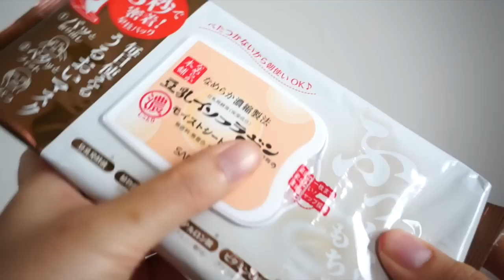นวดกดจุดแบบง่ายๆ+มาส์กผิวด่วนไวใช้ได้ทุกวันกับ Sana NamerakaHonpo | Bucciime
สวัสดีค่า ทุกคนคลิปนี้ตังเมสายมาส์กพาทุกคนมาส์กหน้ากันอีกแล้วกับชีทมาส์กจาก Sana Nameraka Honpo (ซาน่า นาเมรากะโฮมโปะ) แบรนด์สกินแคร์สายเต้าหู้จากญี่ปุ่นฮะ สำหรับใครที่รักการดูแลผิวการมาส์กหน้านี่เป็นหนึ่งสิ่งที่ควรทำเลย อย่างเมมาส์กเกือบทุกวันเลย ใช้แบบที่มันมาเป็นแพ็คห่อใหญ่ๆแบบนี้เรื่อยๆอยู่แล้วเพราะมันคุ้มดี ซึ่งตัวนี้หาซื้อง่ายในไทยด้วยเลยเอามาแชร์กันเลยดีกว่าฮะว่าเป็นยังไงบ้าง แถมทริคการกดจุดง่ายๆเพื่อผ่อนคลายผิวพร้อมๆกันไปด้วย ไปชมกันฮะ

:: PRODUCT LIST ::
◇ Sana Nameraka Honpo Cleansing Wash Foam [360฿]
◇ Sana Nameraka Honpo Skin Lotion [480฿]
◇ Sana Nameraka Honpo Emulsion [480฿]
◇ Sana Nameraka Honpo Cream [499฿]
◇ Sana Nameraka Honpo Moist Sheet Mask [640฿]